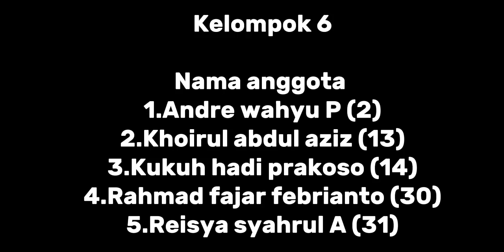video tari kelompok 6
nama anggota
1.Andre wahyu P (2)
2.Khoirul abdul aziz (13)
3.Kukuh hadi prakoso (14)
4.Rahmad fajar febrianto (30)
5.Reisya syahrul A (31)